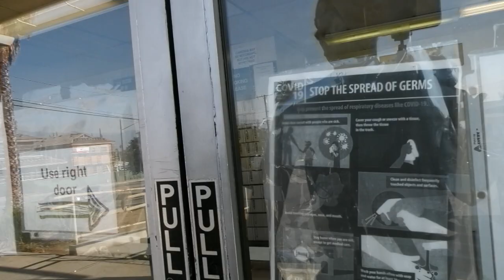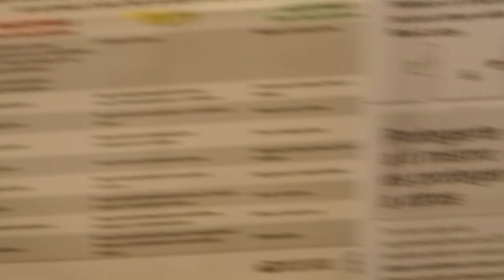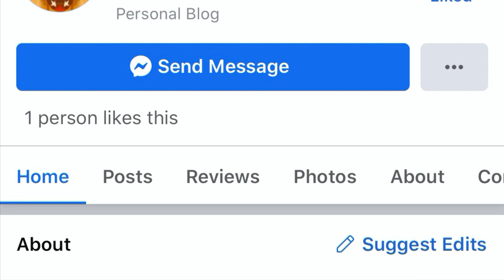Sneaky Gina Fails To Get Us In Trouble For Filming, Gets Owned & Educated On Site DHS MEMO #2018